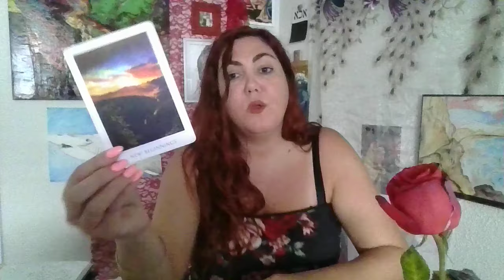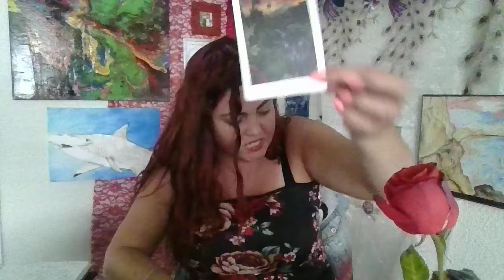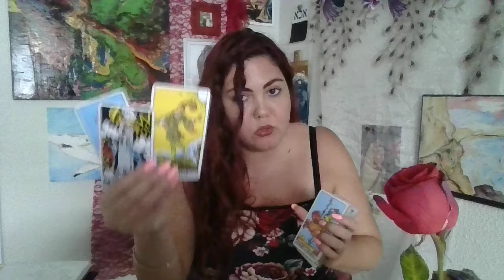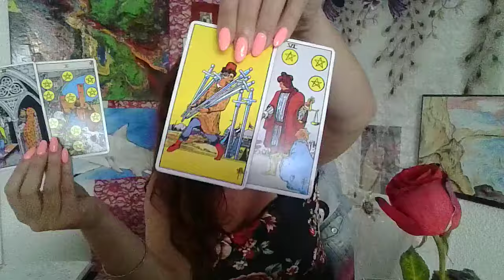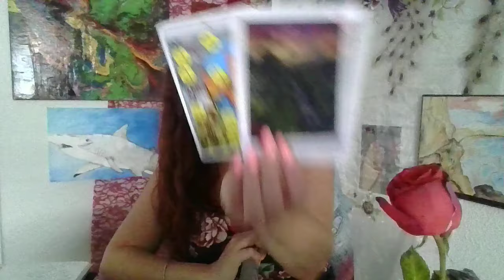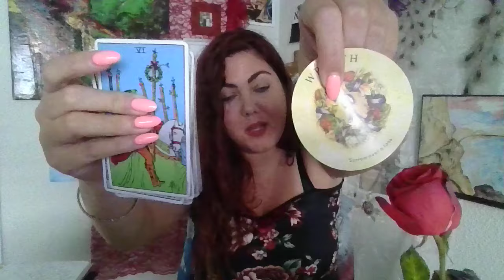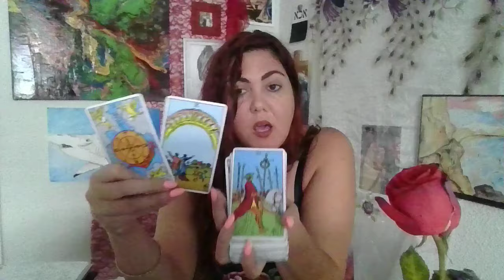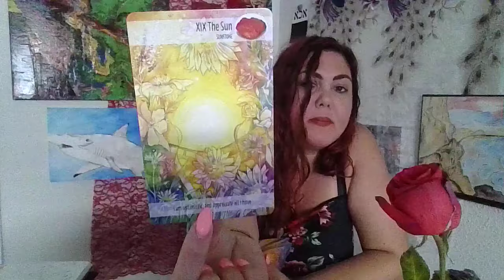ARIES♈☕💫COFFEE CUP + TAROT💖 MONEY FLOW OPENED! ROMANCE! NEXT LEVEL LOVE!💫🪞